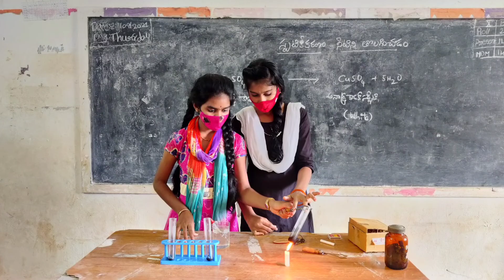Removing Water of Crystallisation#Lab activities#Class 10#Zphs, Unguturu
Zphs, Unguturu